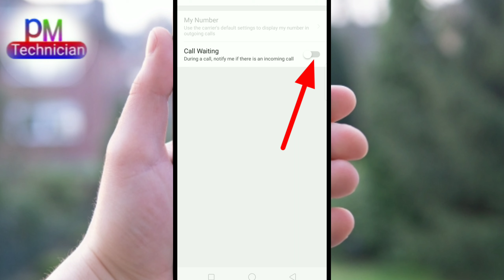How to enable waiting call in smart phone.....Realmee2... oppo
Hlw friends ajj dekhabo kivabey call waiting enable korben apnar smart phone a... Tar jonno video ta sesh porjonto dekhun... Valo lagley obossoi like korun abong comment korey apnar motamot janiye deben.